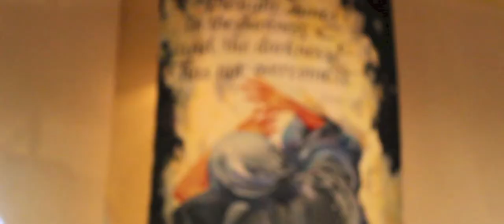Dwight's Story //A Kingdom Movement// Watch in 1080 HD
For best viewing watch in 1080HD
If you are dealing with any problems similar to what Dwight went through please do get in contact. We'd love to hear from you.